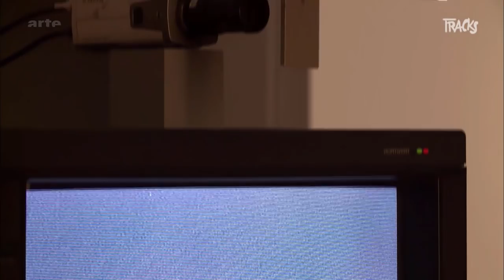Peter Campus - Tracks ARTE